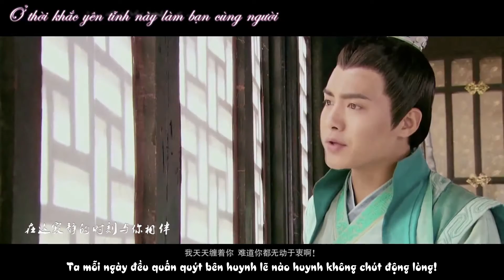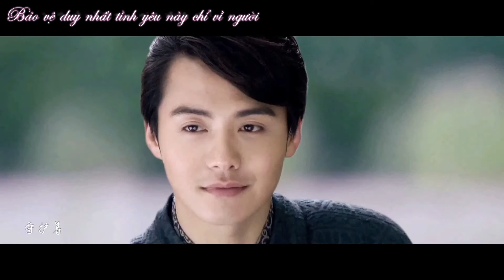[Vietsub] [Vương Nguyên Phương x Phương Lan Sinh] Để thời gian ở trong gió xoay chuyển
Đây là phần 2, cũng có thể coi là 1 phiên ngoại hường phấn ngọt như mía lùi của hai bạn trẻ Nguyên Phương và Lan Sinh. Phần 1 quá là ngược nên chị chủ vid làm phần 2 để xoa dịu nỗi đau ấy mà, mọi người xem vid vui vẻ a.
Cr: 卷耳兔小白
Vsub: Vy